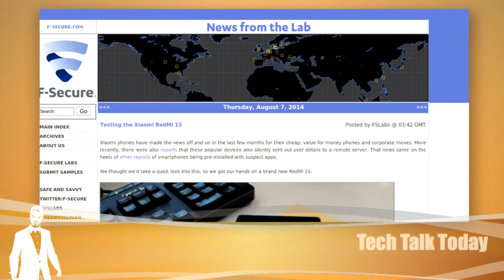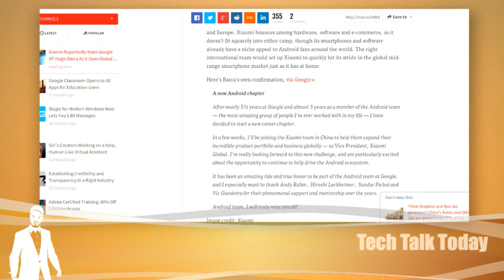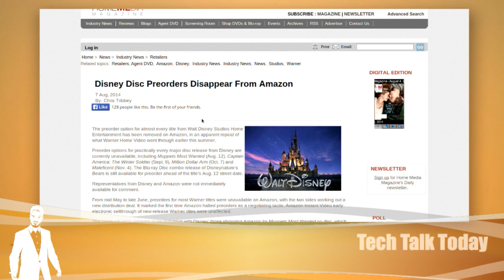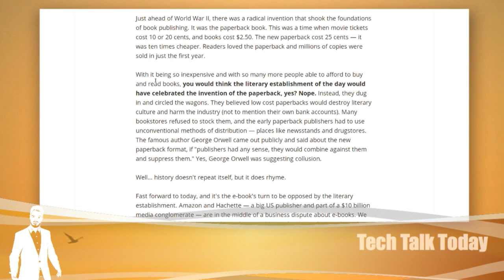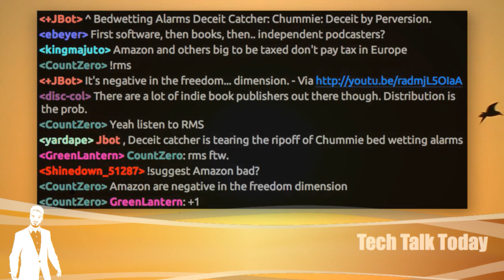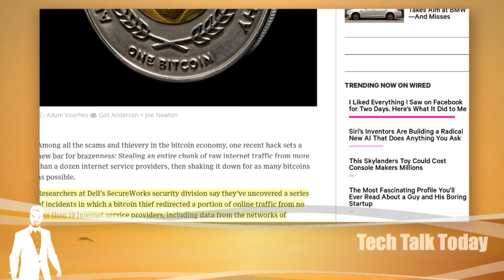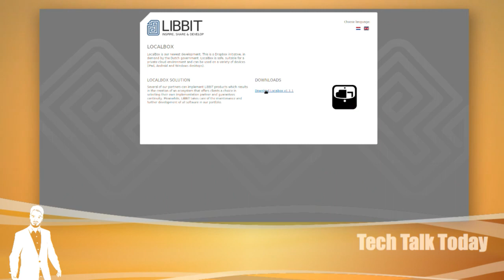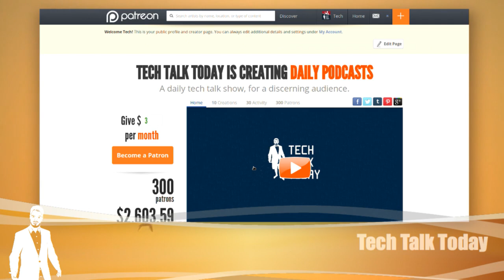Amazon's Strongarm | Tech Talk Today 41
Amazon has gone to war on multiple fronts, and is asking for you to enlist. But we’ll cut through the crap and discuss what’s really at play.

Plus Xiaomi gets caught red handed spying on their users, the Bitcoin hijack that’s super impressive & more!